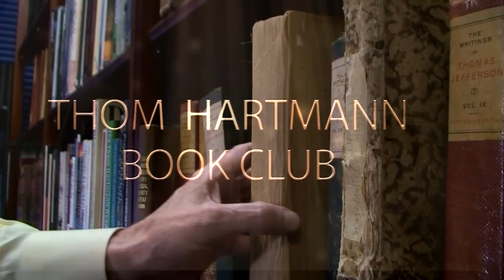How many of our population have an IQ of less than 85?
Thom read an excerpt fro "The Inner Level" by Richard Wilkinson & Kate Pickett, touching on IQ levels.